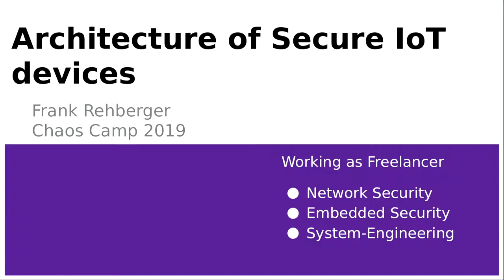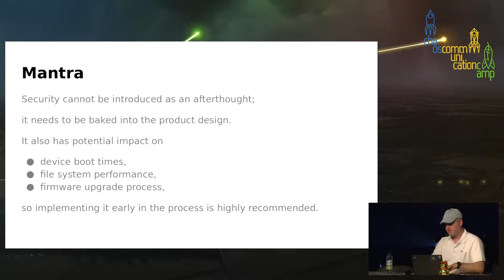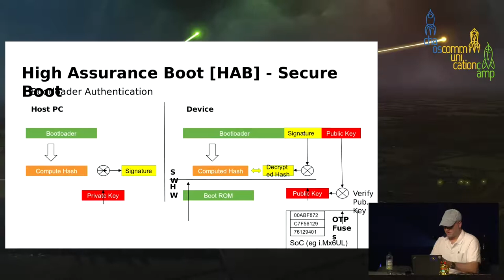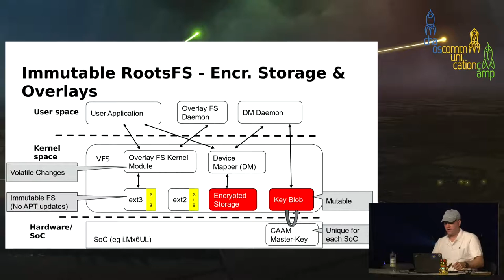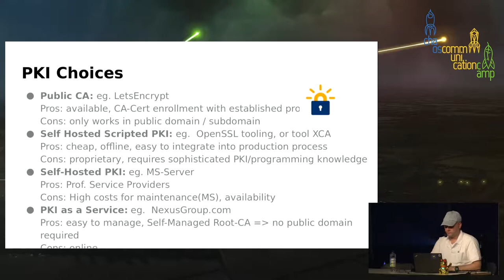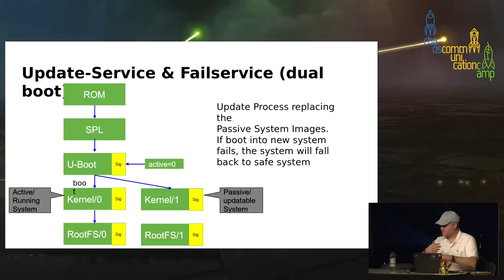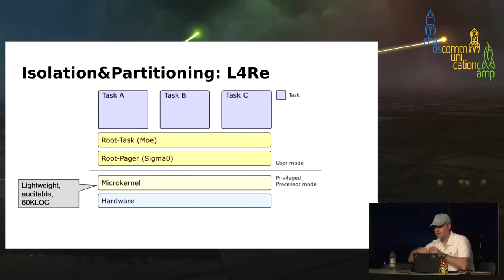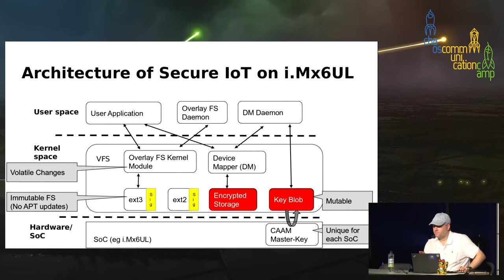Architecture of secure IoT devices - deutsche Übersetzung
Security by design

This talk will present a secure IoT architecture by design, incorporating secure boot (such as HAB of iMx6), secure update processes, system partitioning and redundancy, system recovery, flash wear-out, and secure remote access,

frehberg